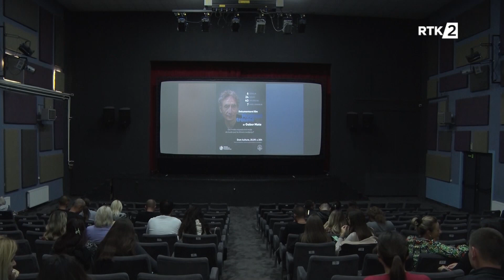Kulturni mozaik - Milica Kostić, pesnikinja 01.10.2023